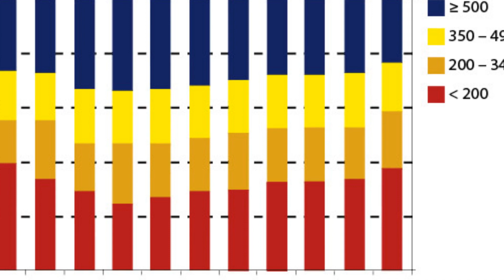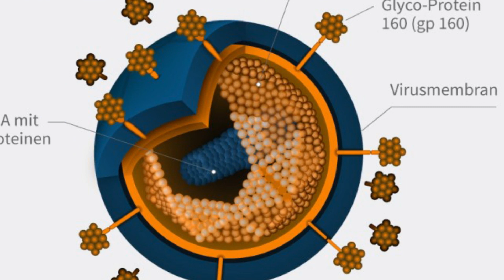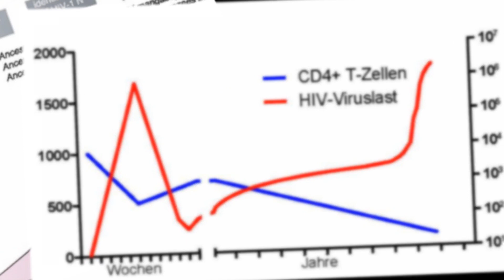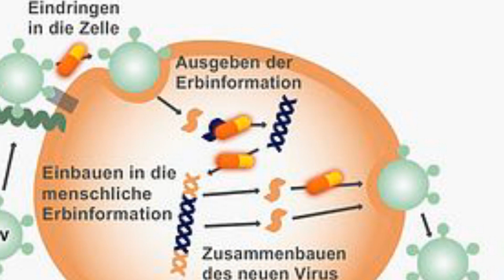Symptome und Verlauf von HIV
HIV muss heute nicht mehr zu  Aids führen. Wird die HIV-Infektion rechtzeitig erkannt, können Medikamente den Krankheitsverlauf stoppen.
Trotzdem erfahren noch immer viele Menschen erst von ihrer Infektion, wenn sie schwer krank werden. Das liegt daran, dass  sich das Virus in den ersten Monaten oder Jahren oft kaum oder gar nicht bemerkbar macht. Wer ein Infektionsrisiko hatte, sollte sich darum durch einen HIV-Test Gewissheit verschaffen.